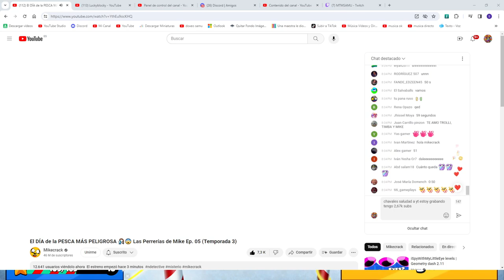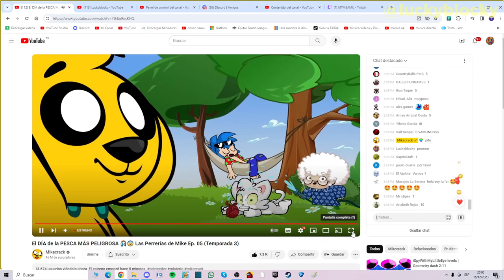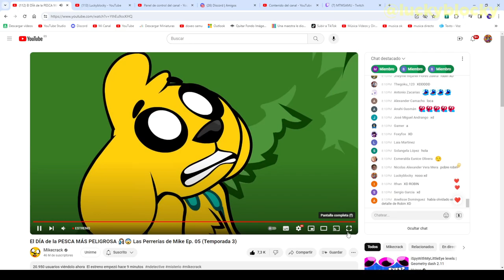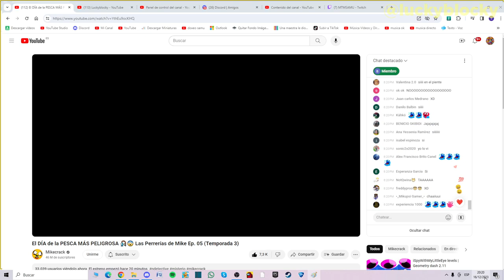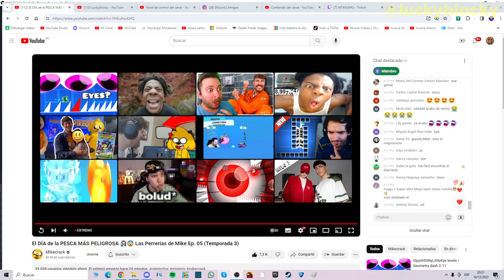no pican peces 😒 Reacciono a El DÍA de la PESCA MÁS PELIGROSA 🎣😨 LPDM (Ep. 5, T. 3) | Reacción #51 👀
✅No sé como el pez que se comió Akela sobrevivió 😮💖